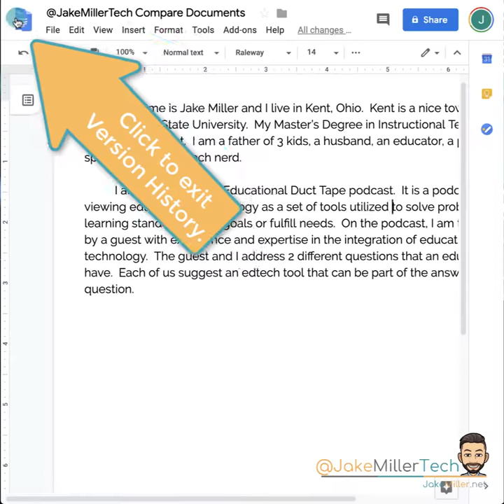Pausable EduGIF - Revision History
No Sound.